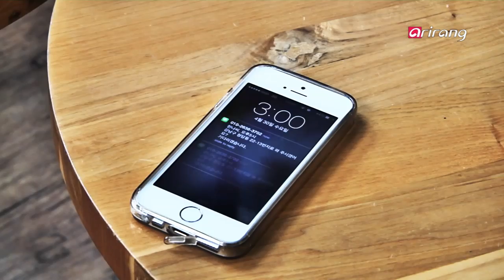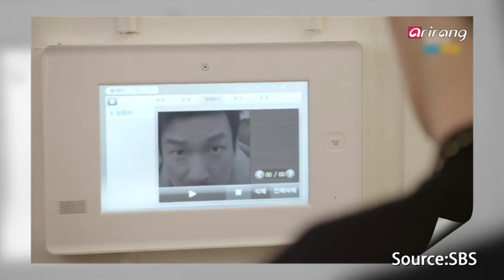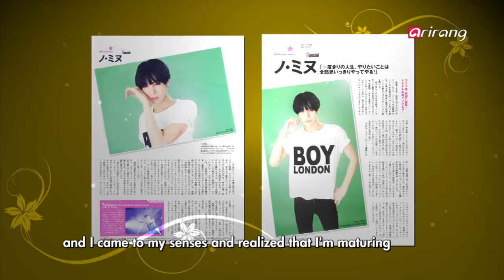Showbiz Korea - HANDSOME ACTOR WITH DIVERSE QUALITIES - NO MIN-WOO 꽃미남의 반전 매력, 배우 노민우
Star Lounge

Actor No Min-woo is an up and coming Korean Wave star who wows the ladies with his handsome features. He first debuted through a rock band in 2004 and was cast as a handsome warrior in the movie "A Frozen Flower". Since then, he solidified his spot as an actor through the sitcom "Tae-hee, Hye-kyo, Ji-hyun", as well as the dramas "Pasta", "My Girlfriend is a Nine-Tailed Fox", "Midas" and others. He played his first lead role in the drama "Full House Take 2" and gained a lot of fans all over Asia. Let's go meet this wonderful actor on Star Lounge!
곱상한 외모로 여심을 흔드는 차세대 한류스타, 노민우!! 2004년 록밴드로 처음 연예계에 데뷔한 그는 영화 '쌍화점'에서 왕의 꽃미남 친위부대인 건륭위의 호위무사로 캐스팅되어 눈도장을 찍었고 이후 '태희혜교지현이', '파스타', '내 여자 친구는 구미호', '마이더스' 등을 통해 연기자로 확실히 자리매김했다. 특히 '풀하우스TAKE2'로 첫 주연을 맡으며 전 아시아에서 많은 팬을 확보하게 되었는데!! 이 멋진 배우를 만나러 가보시죠!